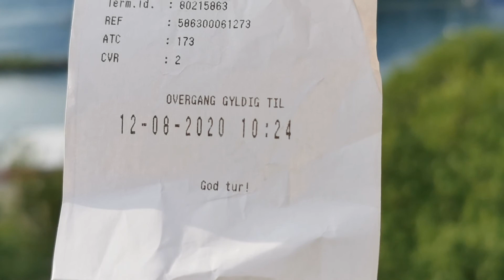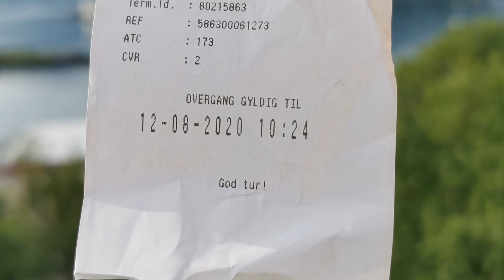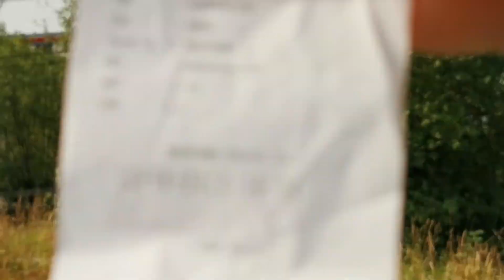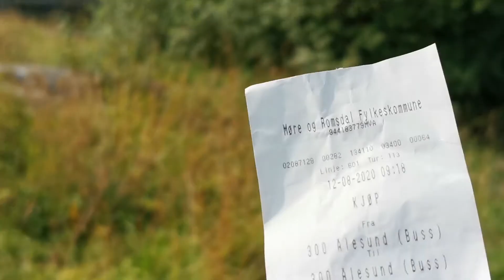Что нужно знать, покупая билет на автобус НОРВЕГИЯ